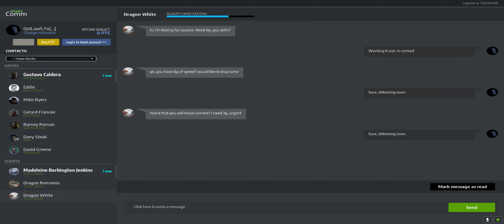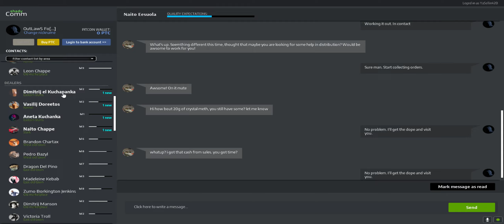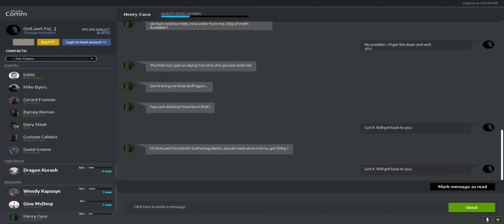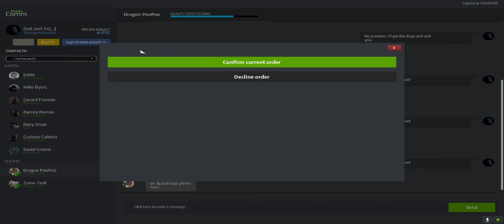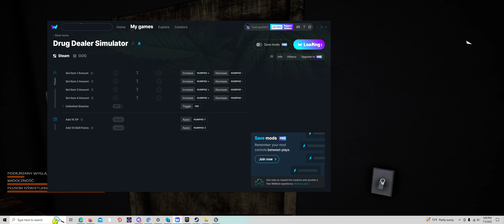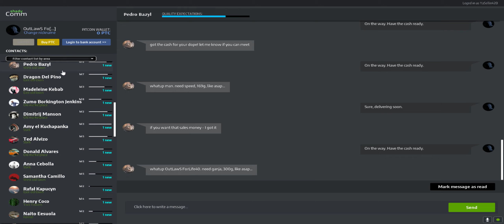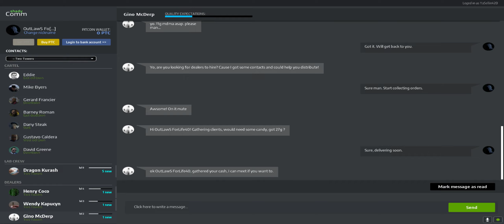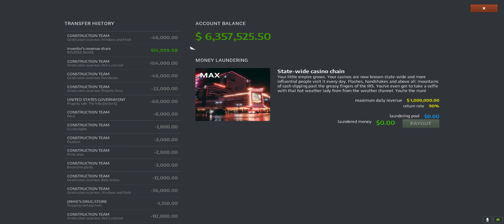DDS-endgame-moddded-building our last mansion-the Villa series 10 ep 20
in this episode we will be building our last mansion which is in sector C.